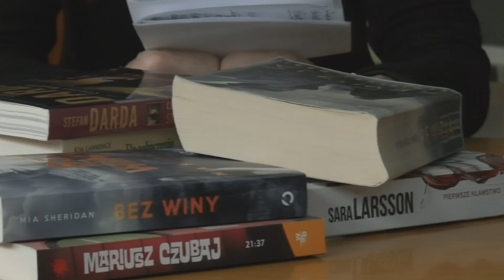Częściej czytamy jesienią i zimą. Dziś Światowy Dzień Książki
Okazją do rozmowy jest Światowy Dzień Książki, który co roku przypada 23 kwietnia.